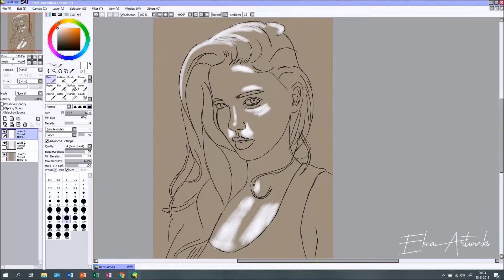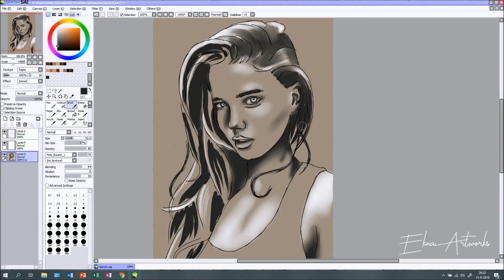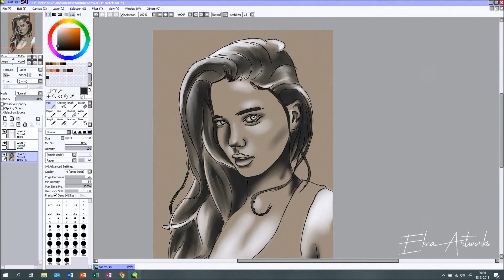Speedpaint - Paint tool SAI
So this is a very sort video. I was just trying to figure out the lighting. It's possible that I will use this sketch again sometime later to make a whole colored painting.

Materials:
Huion kamvas gt 191 tablet